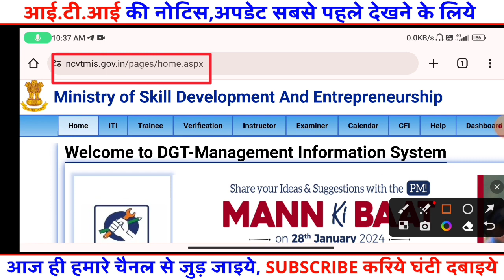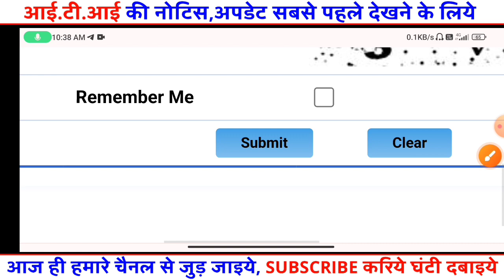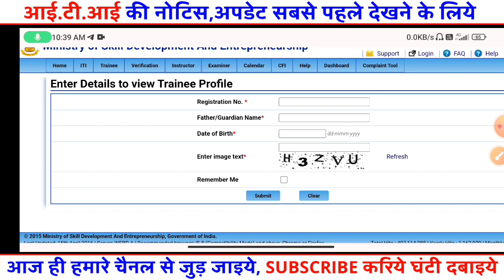iti marksheet kaise download kare, ITI certificate, Marksheet 2024, ITI New Updates, iti news today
iti marksheet kaise download kare 2024,iti marksheet verification kaise kare mobile se,iti exam 2024,iti marksheet 2024
iti marksheet 2023, iti marksheet kab aayega 2023, iti marksheet kab milega, iti marksheet 1st year, iti marksheet download 2023